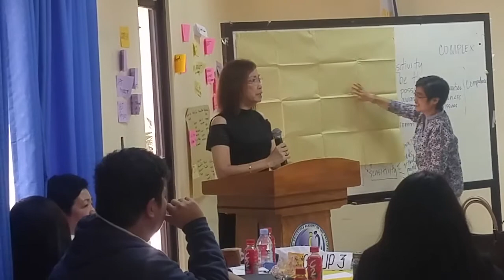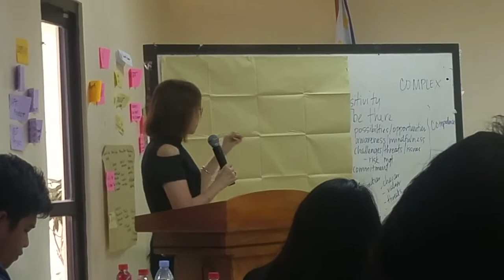Dr. Maria Cristina Robles